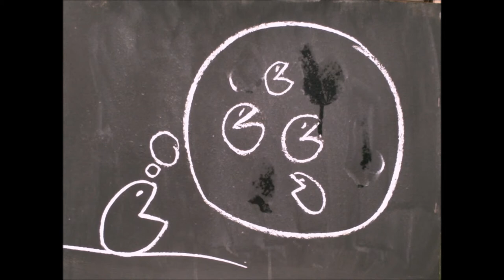Hetty - The Pacnac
animation film about pictures and draws.